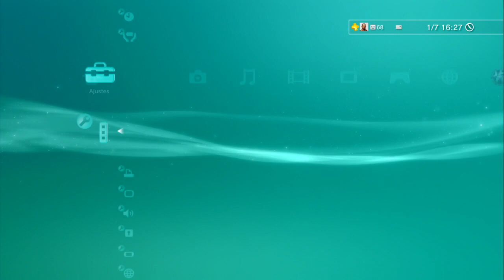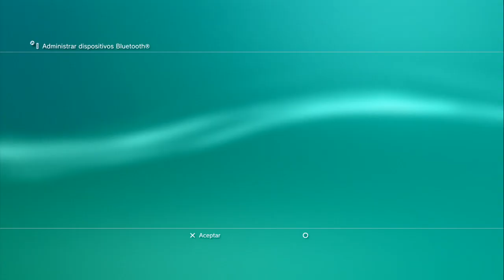Mando de PS4 en PS3 (Modo inalambrico)